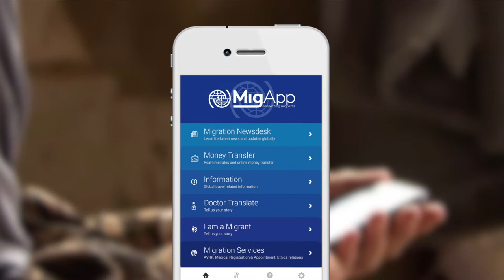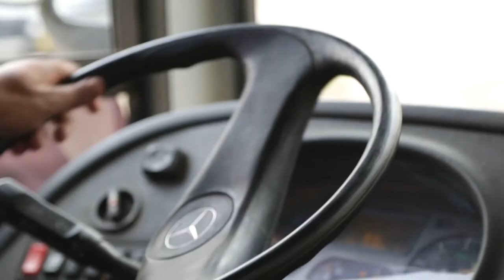Introducing the MigApp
MigApp (Free) is available to download from